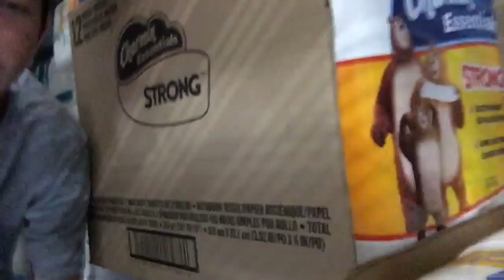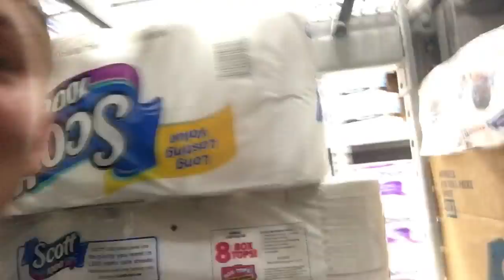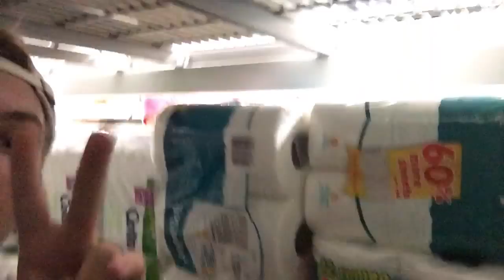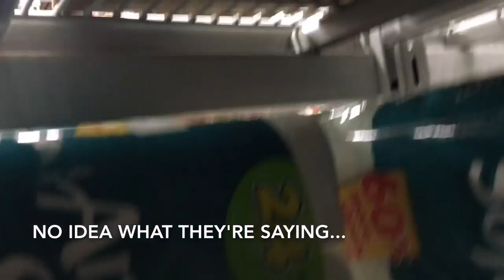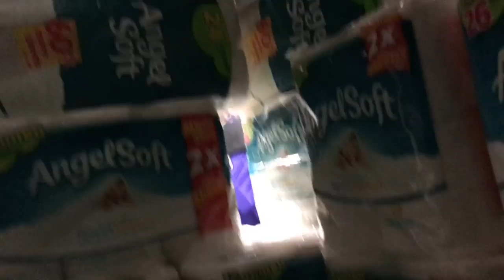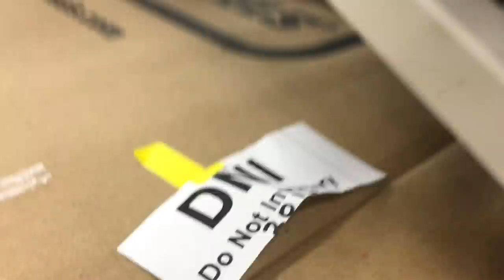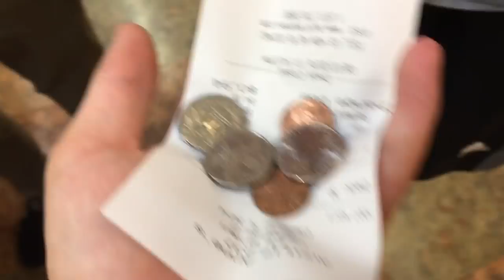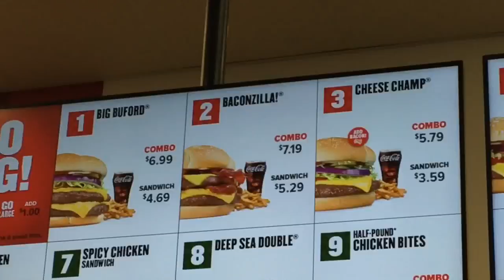Walmart Paper Towel Fort/Vlogg! (ft. Jackson Vlogz)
-    Hey guys enjoy this video i put together with some friends, i apolgize for not uploading regularly and i hope you guys enjoy!

    -    I have no idea what the quality of this video is and i apologize and my next upload will be better, enjoy!

Go ahead and give my friend Jackson some love guys!